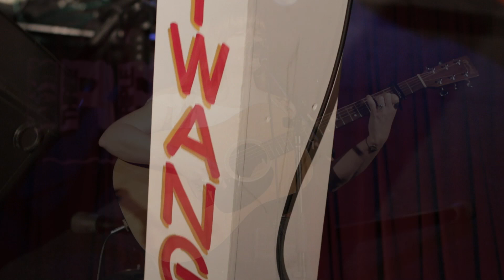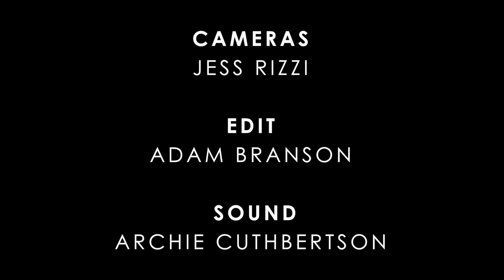Courtney Marie Andrews - Table for One (Live at 3RRR)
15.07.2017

Courtney Marie Andrews stopped by the Triple R Performance Space for a special live-to-air performance for Grand Ole Twang #11 with Denise Hylands. This song is entitled 'Table For One', and appears on her 2016 LP Honest Life.

Cameras by Jess Rizzi
Video production by Adam Branson
Sound Archie Cuthbertson

For more interviews and live performances, check out the Triple R